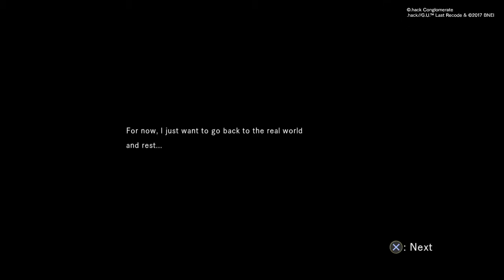.hack//G.U. Last Recode - Vol. 2 //Reminisce - Megin Fi The Final Battle Haseo and Ovan